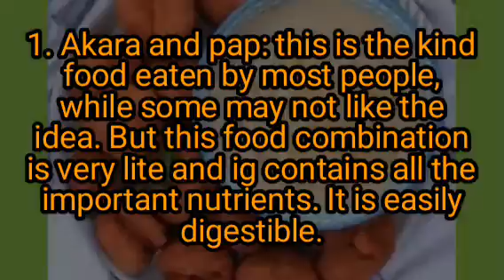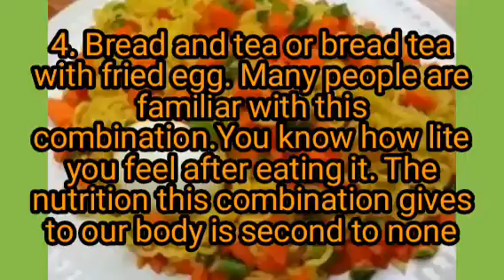Check out these 6 breakfasts ideas you might want to try out.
Do you know what you eat in the morning affect the rest of your day.

During morning, the body system and digestive system are too weak to function properly, so eating heavy food in the morning may cause so many problems to your health. Though, some of this problem are not noticeable until it becomes even worse.

So here are breakfast ideas for you to try out.

1. Akara and pap: this is the kind food eaten by most people, while some may not like the idea. But this food combination is very lite and ig contains all the important nutrients. It is easily digestible.